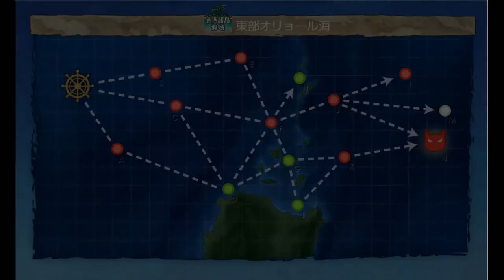Kantai Collection Guide: Limited 2021 Quest 2 World 2-3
Luckily these quests are doable without using compositions that make maps complete RNG, well no more so than they would be normally. normal 2-3 comp with guarenteed routing this time with CA focus.